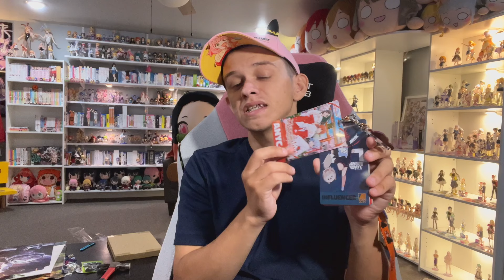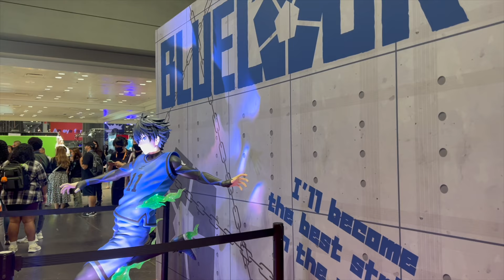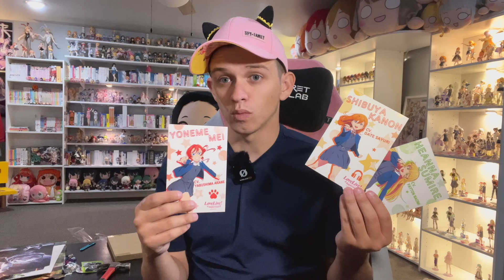AnimeNYC is Almost the Perfect Anime Convention in the US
Today we talk about AnimeNYC 2024

(Yes I know my tooth is broke)